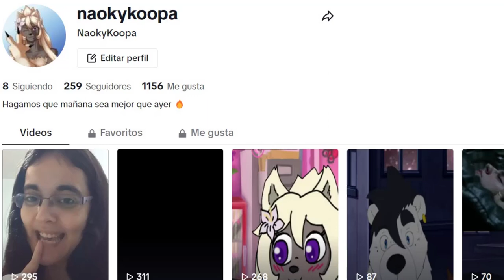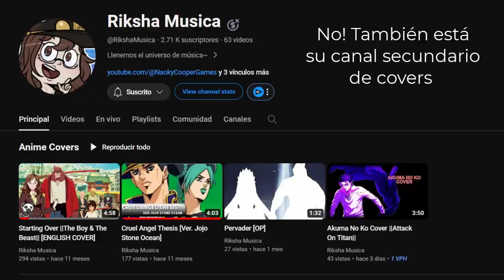PASENSE POR NUESTRAS REDES SOCIALES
• Mis Redes •